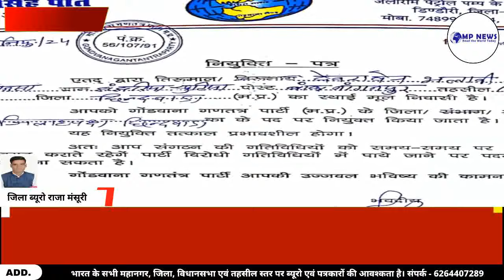गोंडवाना गणतंत्र पार्टी छिंदवाड़ा जिला अध्यक्ष के नेतृत्व में इमलीखेड़ा गोंडवानागोटूल में बैठकसंपन्न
गोंडवाना गणतंत्र पार्टी छिंदवाड़ा जिला अध्यक्ष के नेतृत्व में इमलीखेड़ा गोंडवाना गोटूल में बैठक संपन्न!

छिंदवाड़ा-प्रदेश महामंत्री जौहरीलाल इनवाती जी, राष्ट्रीय क्रांति मोर्चा मप्र के प्रदेश अध्यक्ष प्रवीण धुर्वे जी की उपस्थिति में आज सैकड़ों लोगों ने गोंडवाना गण पार्टी की सदस्यता ग्रहण की,जिसमें 10 ब्लॉक प्रभारी नियुक्त किए गए,पार्टी जिला उपाध्यक्ष की जिम्मेदारी श्रीप्रसाद जी,कृष्ण कुमार धुर्वे,जी संदीप इनवाती जी,किसान मोर्चा जिला अध्यक्ष अरब सिंह टेकाम,जिला कार्यवाहक अध्यक्ष रामेंद्र उईके जी,युवा मोर्चा जिला अध्यक्ष कमल सिंह,जिला उपाध्यक्ष उपाध्यक्ष कृष्णा सल्लाम,रिटायर अधिकारी कर्मचारी प्रकोष्ठ के जिला अध्यक्ष सालक पंड्राम जी,एससी मोर्चा के जिला अध्यक्ष रामदासबघेल जी,महिला मोर्चा के जिला अध्यक्ष रीता तुमडाम जी,विधायक राष्ट्रीय अध्यक्ष माननीय बालेश्वर मरकाम जी 20 से 25 मार्च के बीच छिंदवाड़ा पहुंचेंगे जिसमें रोड शो के माध्यम से EVM का विरोध प्रदर्शन किया जाएगा। गोंडवाना की सभा में  बीजेपी कांग्रेस के रूठे वरिष्ठ नेताओं को गोंडवाना गणतंत्र पार्टी में दिलाएंगे सदस्यता।छिंदवाड़ा पांढुरना लोकसभा क्षेत्र 16 से सांसद प्रत्याशी देवरावेन भलावी हो सकते हैं,बैठक में प्रस्ताव पास कर प्रदेश अध्यक्ष को भेजा गया।

जिला ब्यूरो राजा मंसूरी की रिपोर्ट